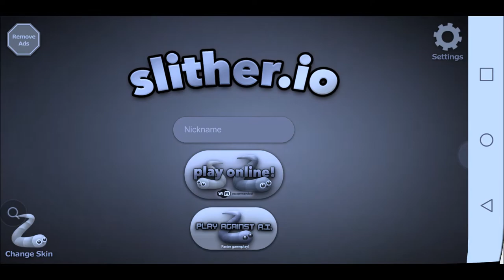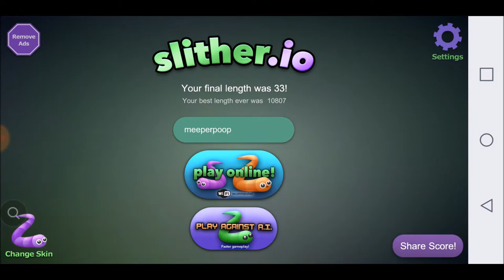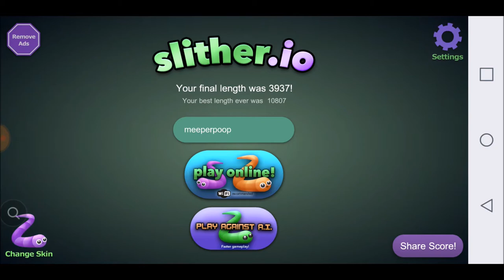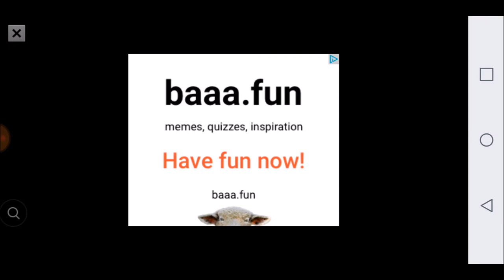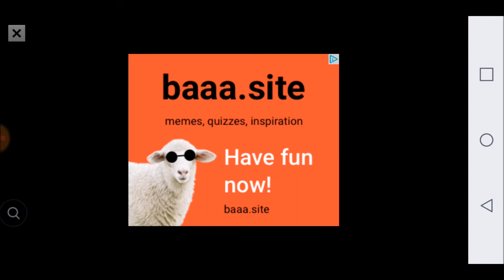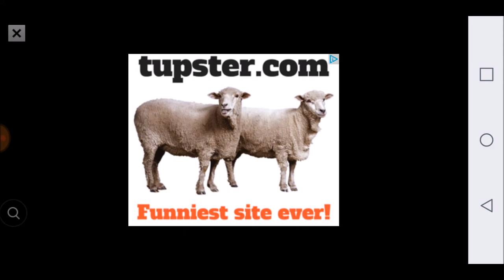Playing Slither.io Game (Feat. Jacob & Jonathan)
Slitherio